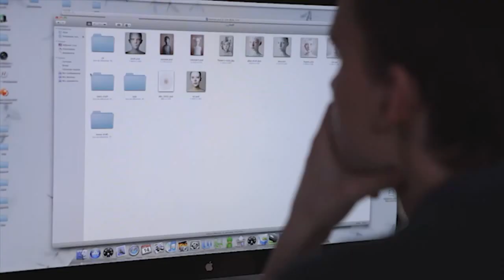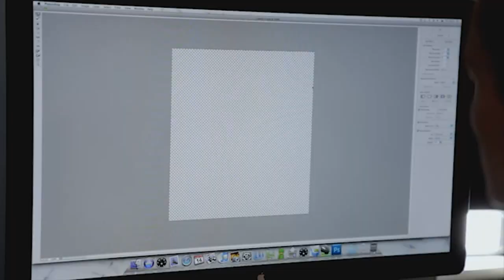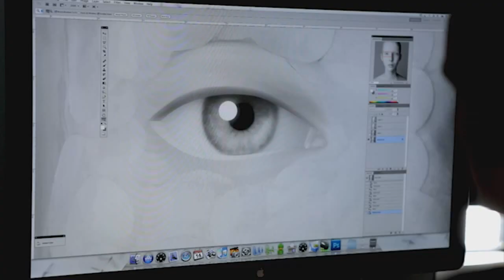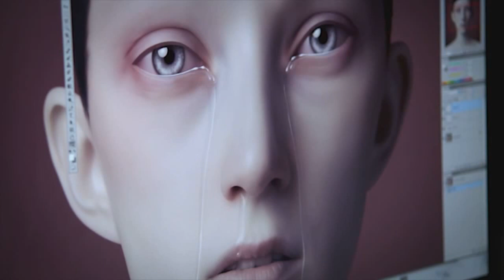Adobe Photoshop CS6 Oleg Dou & Photoshop CS6